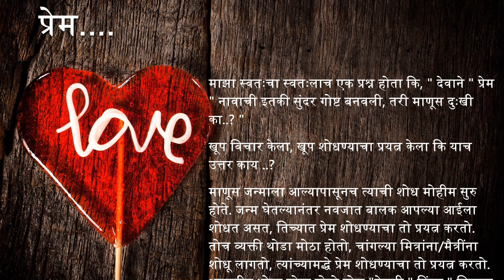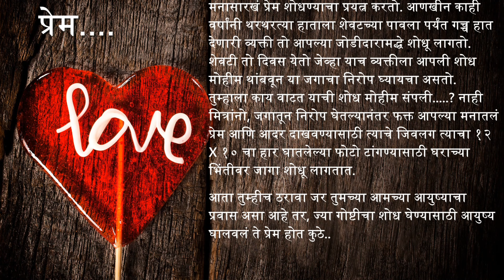मराठी कथा | मराठी बोधकथा | Marathi Story | हृदयस्पर्शी कथा |Moral story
मराठी कथा | मराठी बोधकथा | Marathi Love Story| Marathi Story | हृदयस्पर्शी कथा | Moral story